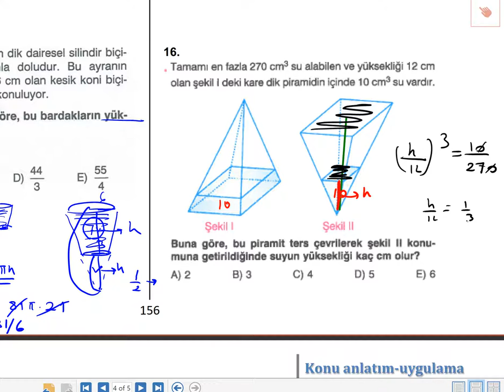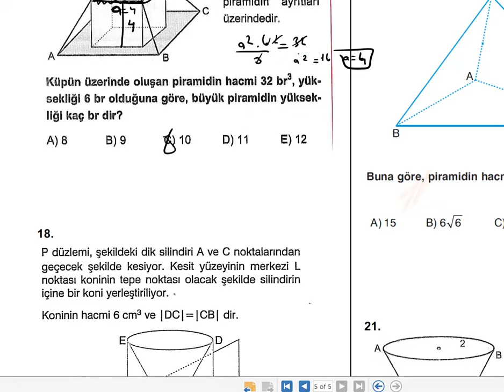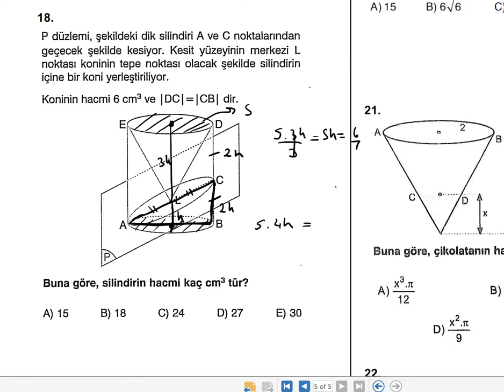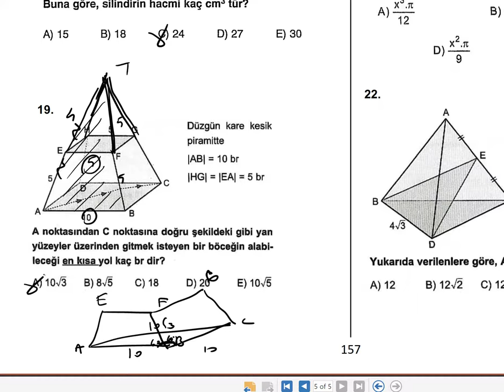KATI CİSİMLER-6 (PİRAMİT,KONİ SORU ÇÖZÜMÜ)